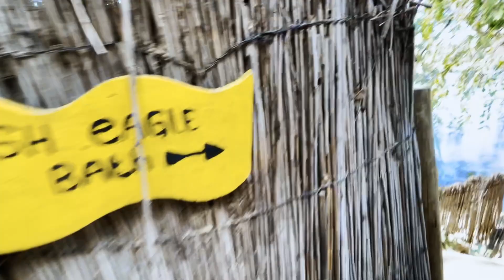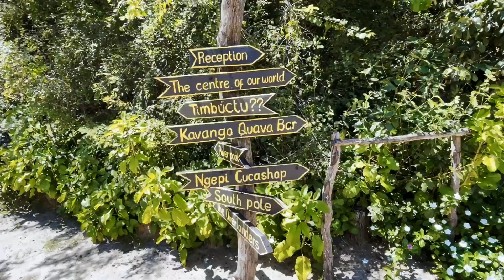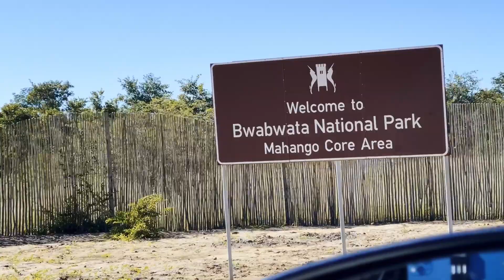Letzter Gamedrive in NAMIBIA I BWABWATA Nationalpark I Namibia Vlog#9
Unser Namibia Roadtrip 2022 neigt sich langsam dem Ende zu.
Wir verbringen die letzten Tage in der grünen Sambesi Region und schlagen unser Dachzelt auf einer echt coolen Campsite direkt am Fluss auf. Marco zeigt euch endlich wie das Aufbauen des Zeltes funktioniert.

Anschließend geht es für uns auf den letzen Selbstfahrer Gamedrive in Namibia. In der Mahango Core Area des Bwabwata Nationalparks können sowohl 4x4 Fahrzeuge als auch 2WD auf Selbstfahrer Safari gehen.
Der Sambesi Streifen oder auch Sambesi Zipfel - diese wilde Landschaft Afrikas - haben uns einfach umgehauen und wir verlassen nur schweren Herzens diese wunderschöne Gegend.

Aber wir haben zum Schluss noch etwas ganz Besonderes für unsere Namibia Rundreise geplant. Mehr dazu aber im nächsten Video…

ANIKA & MARCO

🧡 Begleitet uns auch gerne auf unseren anderen Kanälen 🧡

Wir freuen uns riesig über jeden Support von dir, denn so haben wir die Chance auf diesem Kanal gemeinsam mit dir weiter zu wachsen! 🧡

🎬 Unser Technikzeugs

☞ Kameras
⇢ Nikon Z6*
⇢ Nikon Z6II*
☞ Objektive
⇢ Nikkor 24-70mm*
⇢ (mit ETZ-Adapter) Tamron 75-180mm*
☞ Mikro*
☞ Filter*
☞ Actioncam
⇢ GoPro Hero 9*

Keine Sorge: Für dich ändert sich am Preis aber nichts!

Music from Uppbeat (free for Creators!)

🎥 Video Kapitel
00:00 Intro
00:45 Coole Campsite & Hippos am Fluss
02:57 Campsite Tour & Chillen
06:26 So geht der Dachzeltaufbau
09:39 Auf zum letzten Gamedrive
10:57 Wir können uns an Tieren einfach nicht satt sehen
13:11 Unsere Zeit im Caprivi Streifen ist zu Ende